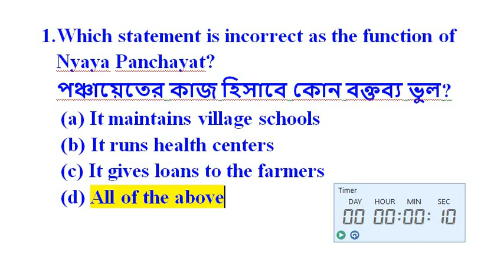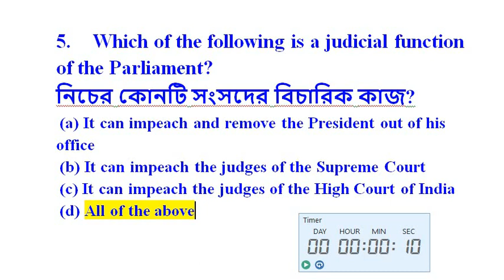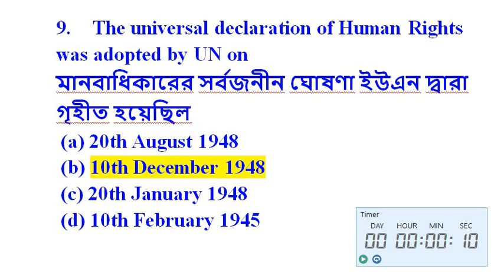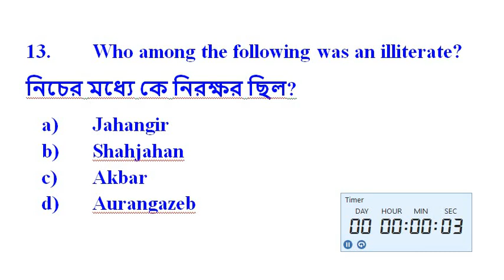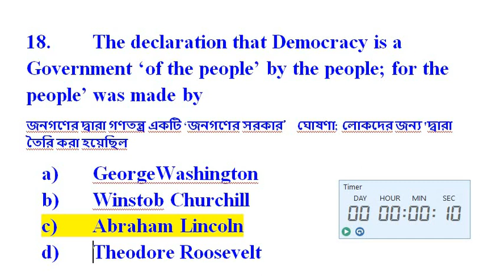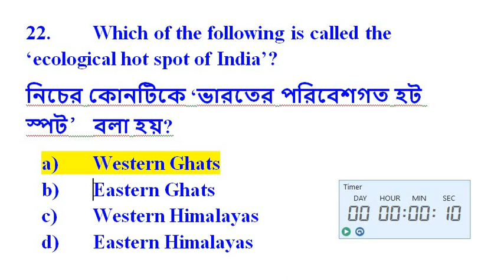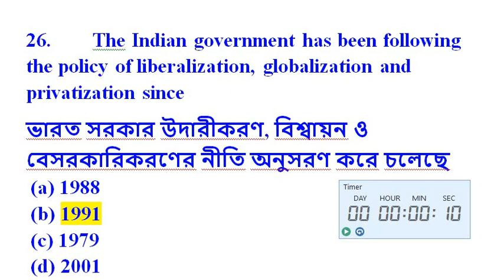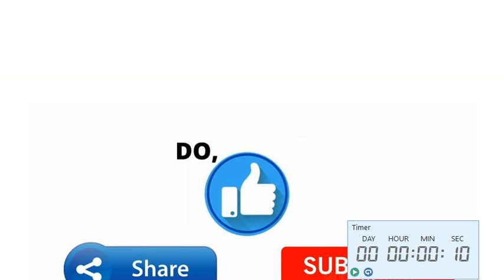Mock Test - 12 Tripura || LDC | Agri-Assistant | Group -D | MTS | all kind of competitive exam 2021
Tripura jrbt
Upcoming Tripura exam
LDC important
JRBT exam